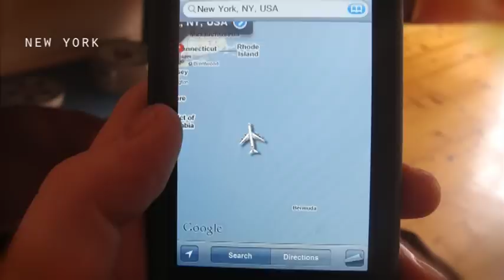Chunky Move 2010 & 2011 Highlights